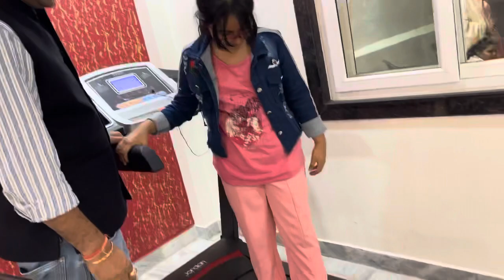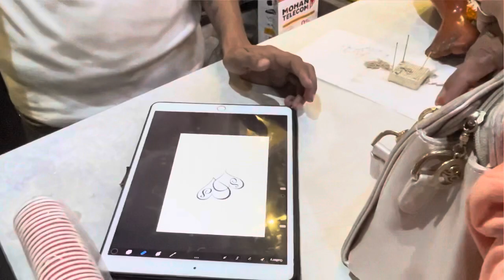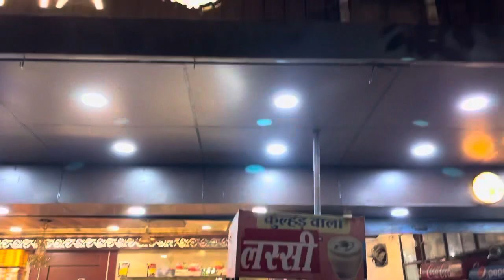Chokha-bati pr invited/ Shopping vlog haldi dress nhi mili/